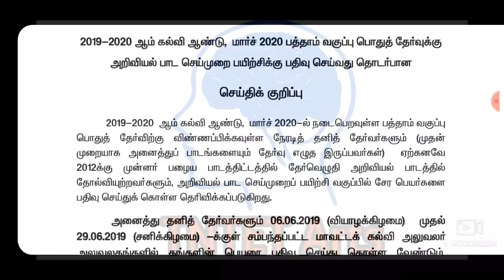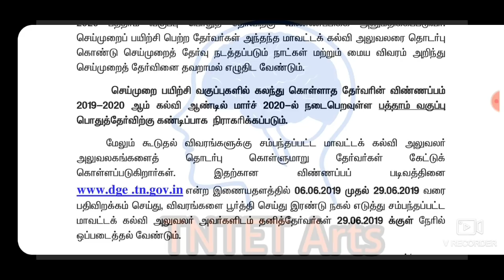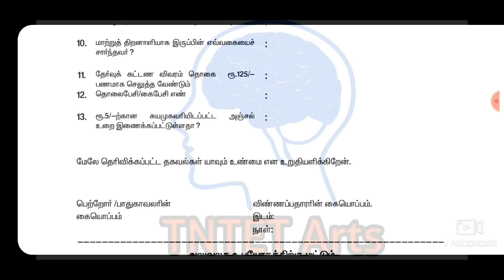2019-2020 Public exam//10ஆம் வகுப்பு செய்முறைத் தேர்வு இன்றுமுதல் பதிவு செய்ய வேண்டும்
பத்தாம் வகுப்பு அரசுபொதுத்தேர்வு 2019-20
அறிவியல் செய்முறைத்தேர்வு பதிவு குறித்த செயல்முறைகள்..